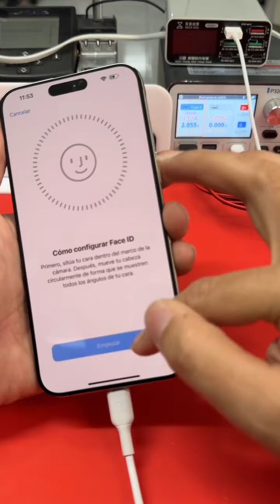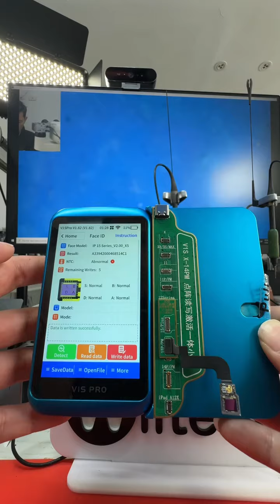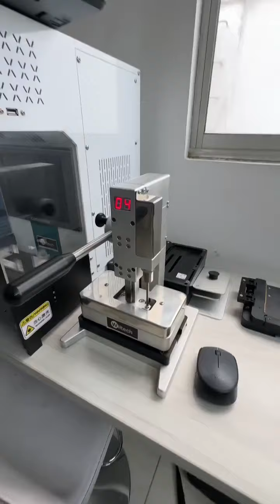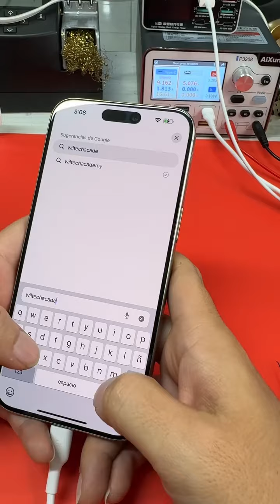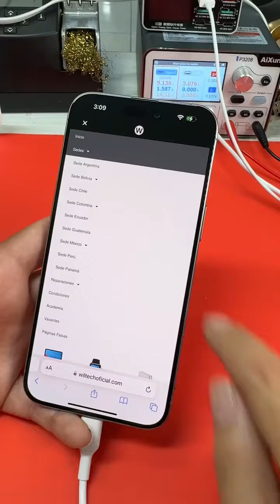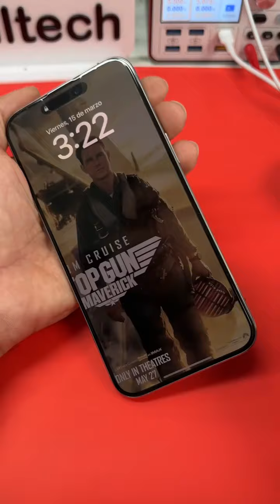iPhone 15Pro Max Face ID en falla! Se podrá reparar? Mmm no lo sé!